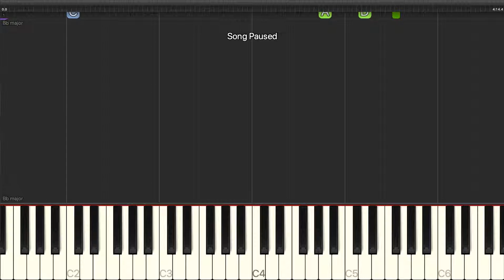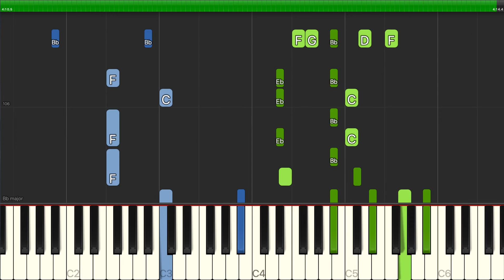Frank Sinatra - Cheek To Cheek - Piano Backing Track Tutorials - Karaoke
Learn how to play Frank Sinatra - Cheek To Cheek - Piano Backing Track Tutorials - Karaoke